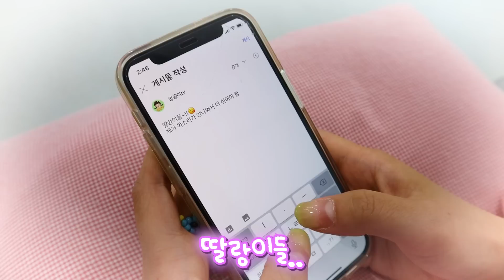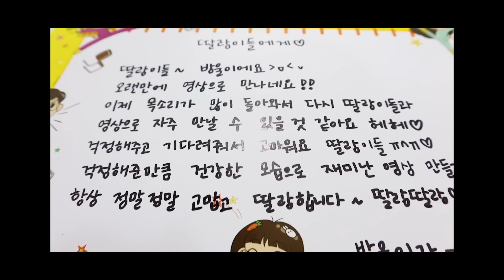방울이TV에 영상이 안올라왔던 이유...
방울이가 돌아왔어요!!

기다려준 딸랑이들 너무 고맙고 딸랑합니다~♥